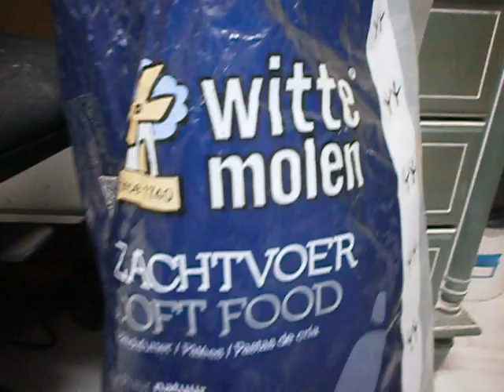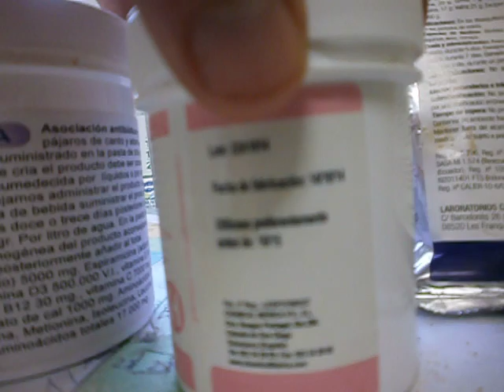PASTA DE CRIA 2016 (VITAMINAS Y PRODUCTOS)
Esta es la pasta de cria que utilizo para los pichones con los productos que añado no hay casi mortandad de pichones en mi aviario y ademas les aporta un nutriente de vitaminas y aminoacidos y bacterias que ayudan y protege al pichon, espero que os guste